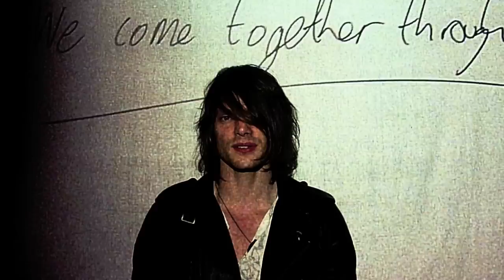Echotape - Spinning (Official Video)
Official music video for Echotape - Spinning.

Single release date 22/10/12.